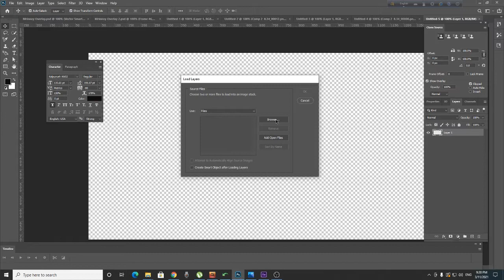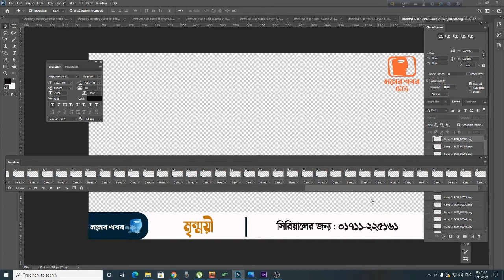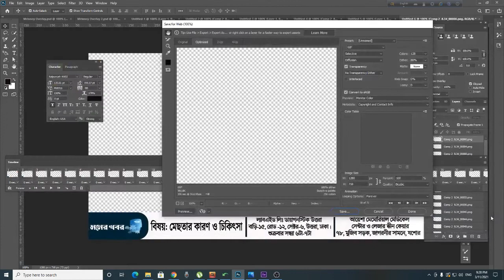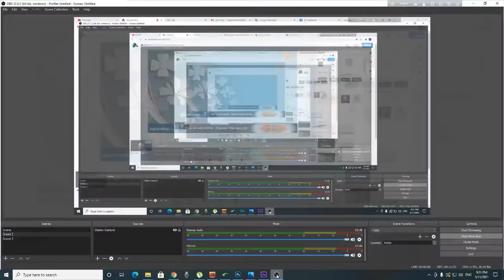How to make GIF & overlay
Hi friends! In this video ,I will discuss How to make GIF & overlay with Photoshop.